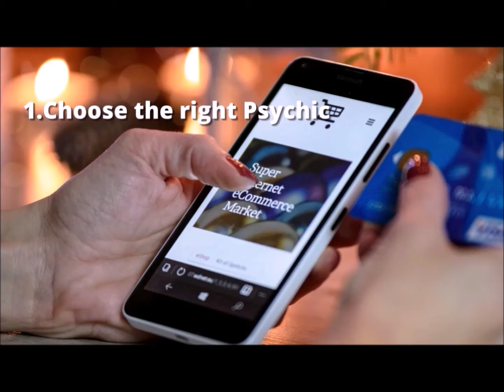Psychic Silver City Nm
Get a $20 Special Love Reading from Psychic laura love and relationship expert who has helped 1000's of her clients change their relationship Psychic Laura has over 30 years of experience as a professional master Psychic Laura readings are all flat rate no per-minute rates that make a reading rushed or under the pressure of time call or text Psychic Laura today for more info at
all Psychics on Psychic generation have a minimum of 10 years experience all Psychic are licensed, professional Psychics